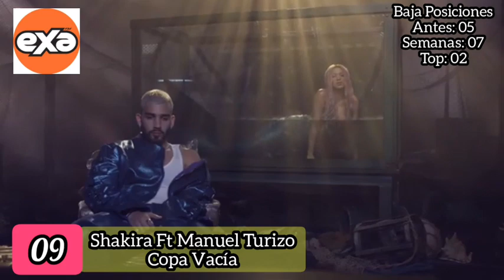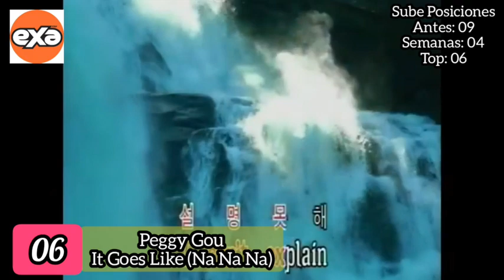El Exametro Edición 34 (Semana 34 Del 20 De Agosto Al 26 De Agosto 2023)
Top 10 De Las Canciones Más Escuchadas De La Gran Cadena Exa Fm.